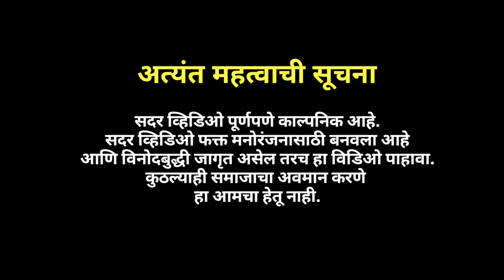Sunny Macchiwala | Bamboo movie | Vinayak Mali Comedy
Bamboo movie releasing on 26th jan

Cast-
Tejaswini Pandit
Abhinay Berde
Vaishanavi Kalyankar
Nivrutti patil

Director- Ishan Arvind Thakur
Story Concept - Vinayak Mali
Screenplay - Vinayak Mali & Ishan Thakur
Dialogues - Vinayak Mali
D.O.P- Usama Sendole & Aditya Agalawe
Thumbnail- Abhi Creations
Make Up By- Apurva Bhoir
Hinal Thakur
Management Team-
Mayur Madhavi, Ganesh Tavari, Roshan, Nivrutti patil
PR & Cordinator- Gayatri
Location & Courtesy- Viviana Mall Thane

Music

Background music
Dj Owns
akshay patil
viren patil
Shubham Kondilkar
Nilesh Dhoble (Sound Squad Studio)
Musician :-
Rudratej Shete
Pratham Govekar
Jagrut Patil

Location  - Viviana Mall (Thane)
Shopping Location - Forever New
Viviana Mall  (GF - 55)

Bamboo Digital Agency - Vizual Junkies